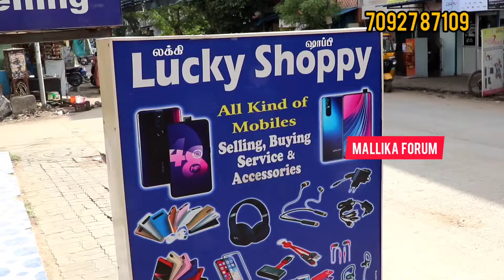USED PHONES \ I PHONES ₹8500💯💥\ WARRANTY AVAILABLE \ I PHONES AT LOW PRICE | CHENNAI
Hey guys!